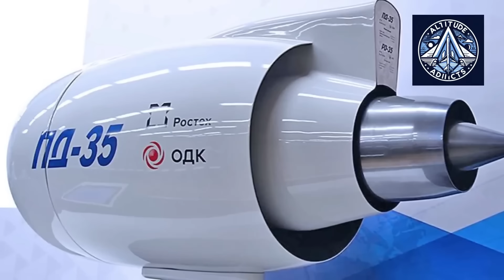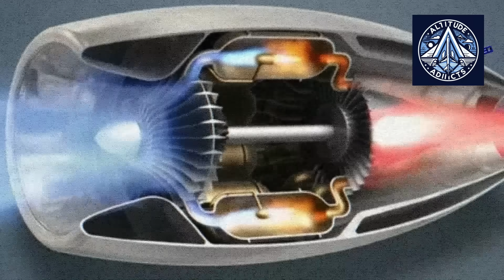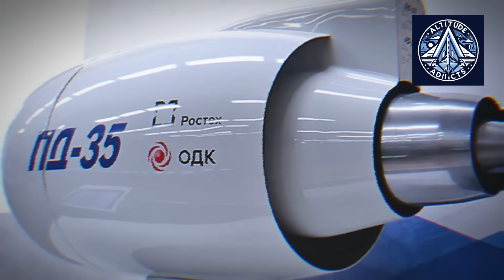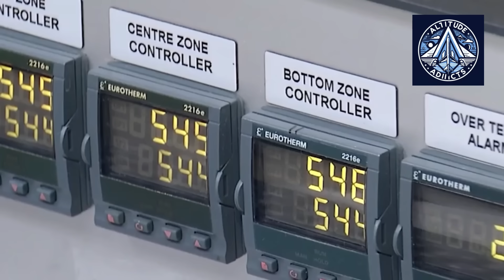Russia Shows Massive PD-35 Engine in Open-Air Stand!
Russia has publicly unveiled the PD-35 — its most powerful homegrown jet engine—during a working visit to Perm. Displayed on an open-air test stand at UEC-Aviadvigatel, this high-thrust turbofan represents a massive leap in Russian aerospace capabilities. Capable of producing 35 to 41 tons of thrust and featuring cutting-edge technologies like 3D-printed turbine blades, the PD-35 is intended for future military transports and wide-body aircraft.

But why was it shown publicly? And what does it mean for global aviation competition? In this video, we break down the specs, strategic implications, and aircraft it may power — including the C929 and a modernized Il-96.